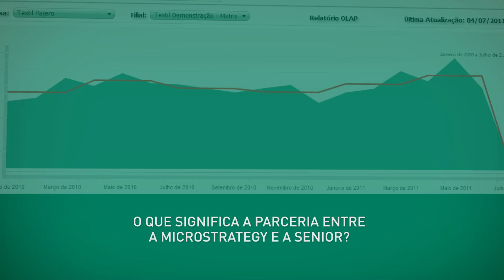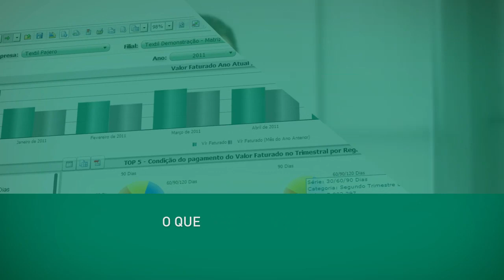MicroStrategy e Senior oferecem nova ferramenta de BI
A MicroStrategy é líder global em tecnologia de Business Intelligence e a Senior é uma das maiores desenvolvedoras de software para gestão empresarial do Brasil. Neste videocast os executivos Antonio Claret e Evertom Fischer explicam de que forma as duas empresas se uniram para oferecer ao mercado brasileiro a melhor ferramenta de BI do mundo.